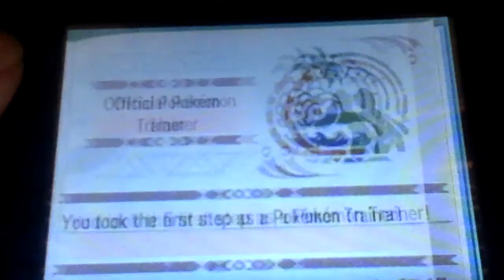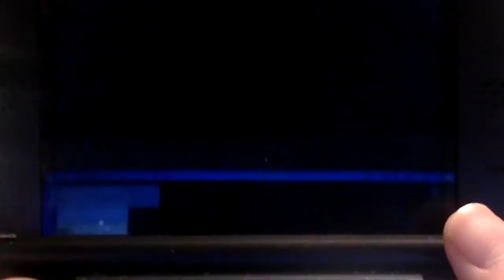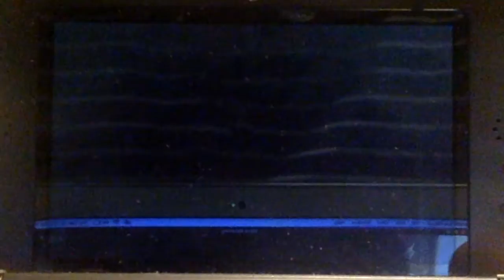I'm still here - theflorangean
Did you ask to see how much effort I've put into completing Pokédexes again? I'm sure you didn't, but someone out there wanted some "quality video"; it is, as usual, in the low end of quality, but here's a Christmas present. Any questions?

(There's still technically another unreleased 7th gen Pokémon, Marshadow, so I'm missing one as well as the other 500 that will be accessible in January when Pokémon bank updates. I probably won't be going all in to throw Pokémon at a game I really don't want more interaction with though.)